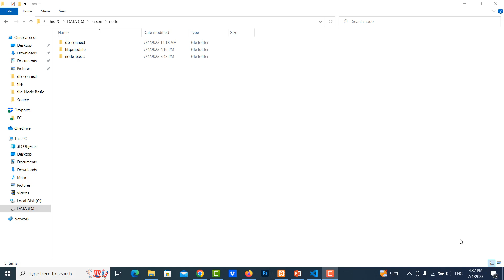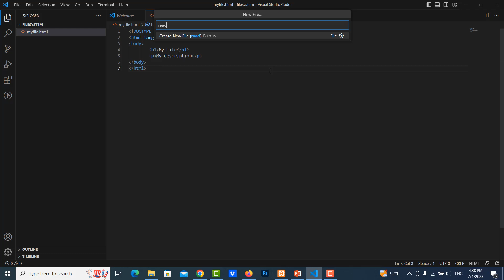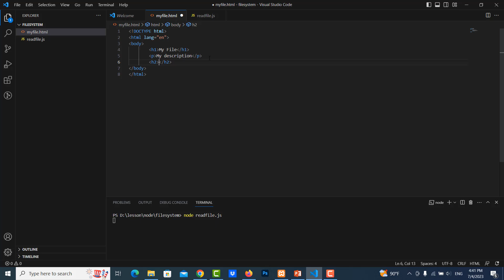How to Read file in Node.js - The File System (fs) module in Node.js - Part 5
The File System (fs) module in Node.js provides an API for interacting with the file system, allowing you to perform operations such as reading, writing, updating, and deleting files and directories.
Key Features
    - Asynchronous and Synchronous Methods: The fs module provides both asynchronous methods (which take a callback) and synchronous methods (which block the execution until the operation completes).
    - File Operations: You can create, read, update, and delete files.
    - Directory Operations: You can create, read, and remove directories.
    - File Streams: Supports streaming file operations for handling large files efficiently.